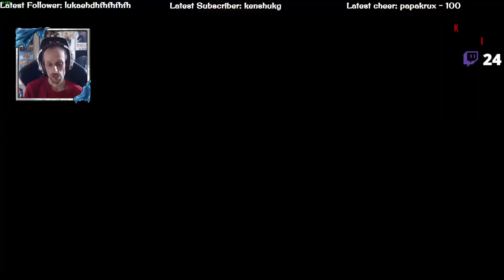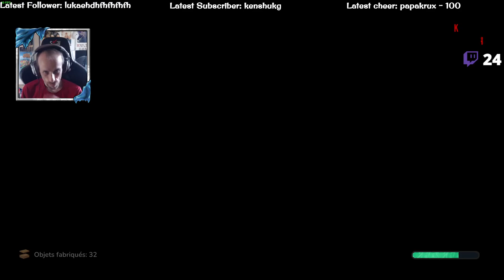Hokko Life - Nouvelle Partie - Nouveau Personnage !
Hello!
On se retrouve sur Hokko Life dans une nouvelle partie avec un tout nouveau personnage : Kenshu !

Bon visionnage !